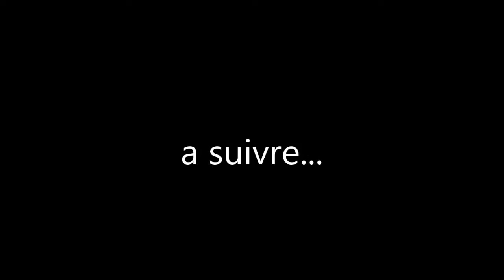lps chat contre chien partie 7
la serie appartient a PetLittel